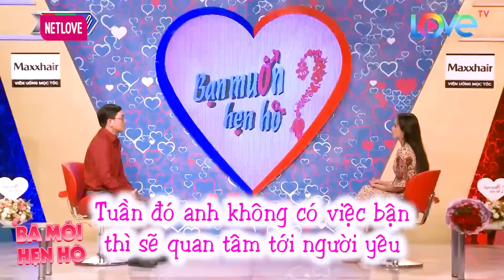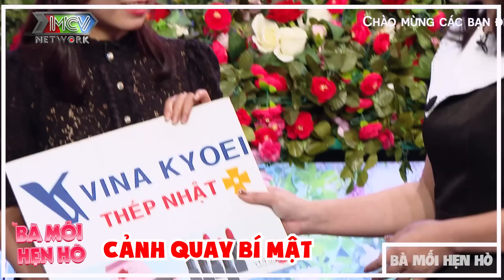Trai nhát gái được Mỹ nữ bấm nút LÀM ĐÁM CƯỚI và cái kết Nhà chồng PHẢN ĐỐI sợ ăn hiếp CON TRAI CƯNG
Trai nhát gái được Mỹ nữ bấm nút LÀM ĐÁM CƯỚI và cái kết Nhà chồng PHẢN ĐỐI sợ ăn hiếp CON TRAI CƯNG - Hẹn hò 2022 - Bạn Muốn Hẹn Hò Quyền Linh Cát Tường - Bạn muốn hẹn hò hài hước nhất - Hẹn hò hôm nay - Hẹn hò mới nhất
BMHH_367